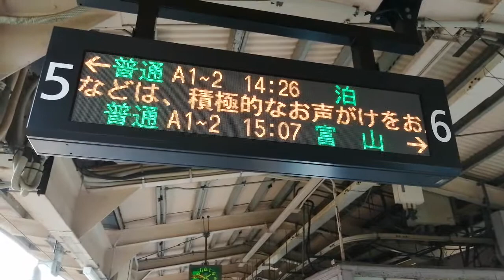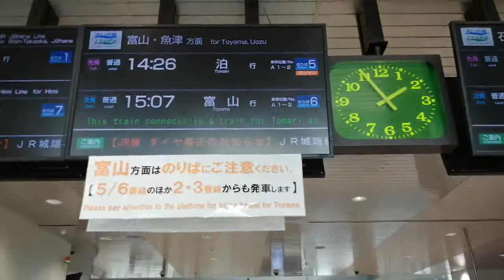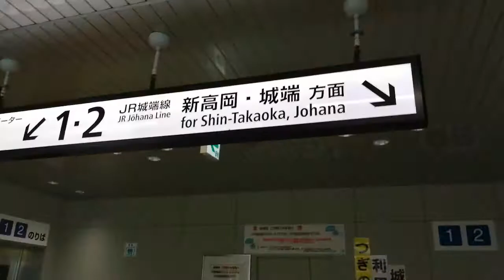富山高岡駅 レッドサンダーと氷見線と車庫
高岡にちょうどレッドサンダー。JR貨物など。車庫も。